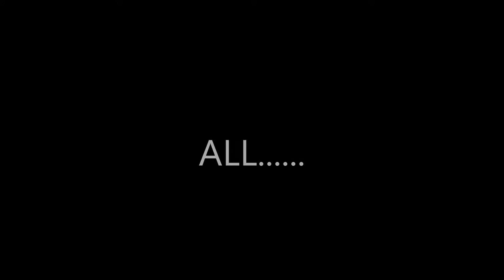Cookie Shop-Thrift Shop Parody